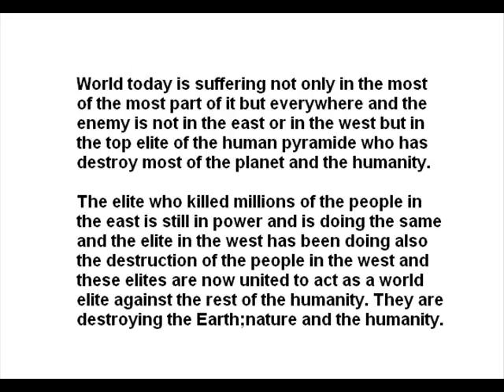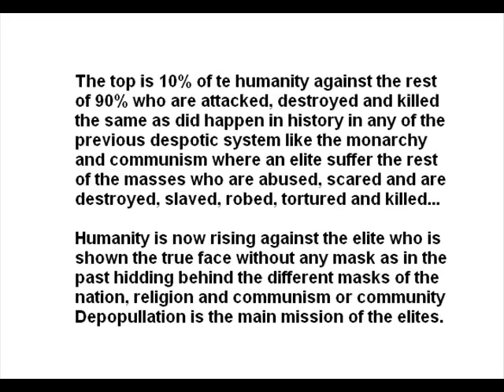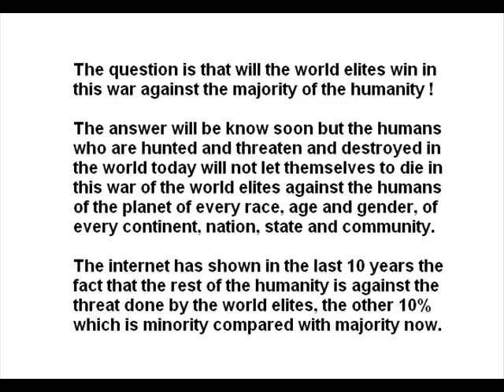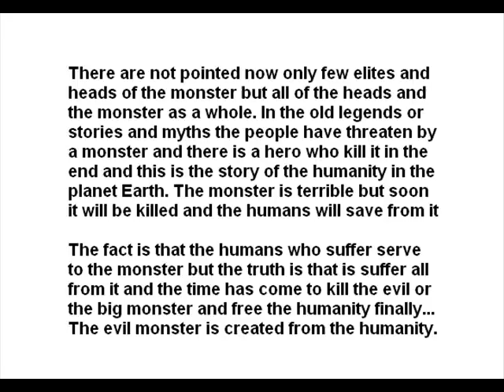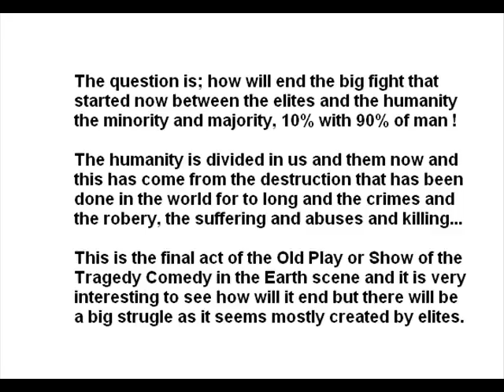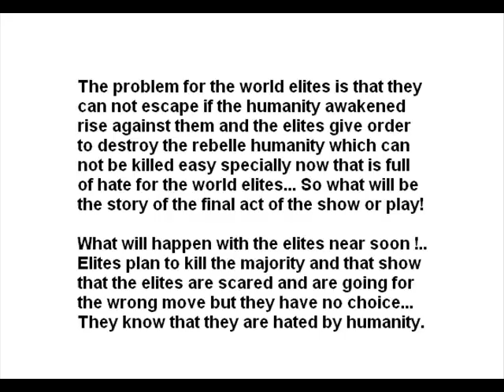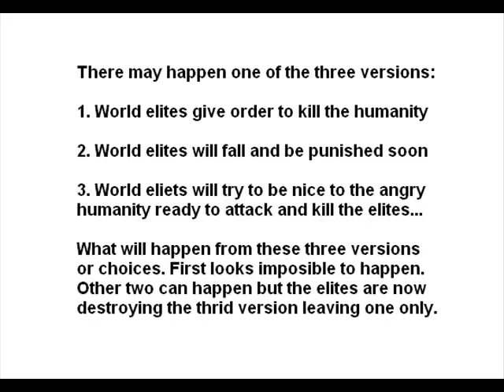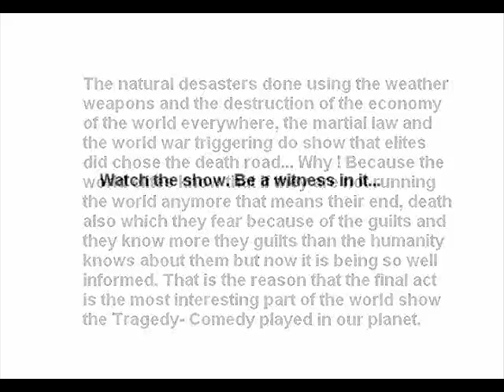World and the enemy of humanity.wmv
Humanity is asking today what is going on and who is destroying the world with purpose and why is this madness going on more and more, faster and bigger!
The answer may be that the world is lead by the men who dont know how to build but only how to destroy and this mess show how low the world elite is who is not the one that suppose to be but an enemy of the humanity, its majority, 90% of it.